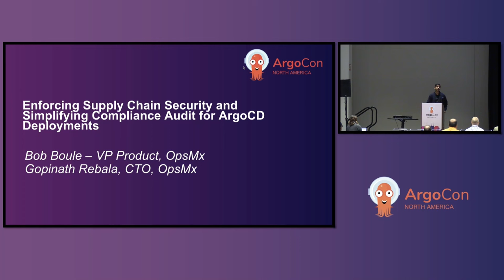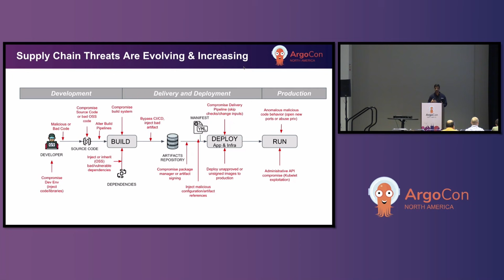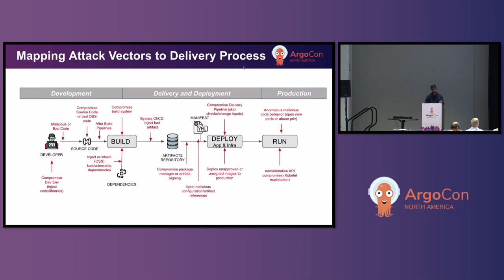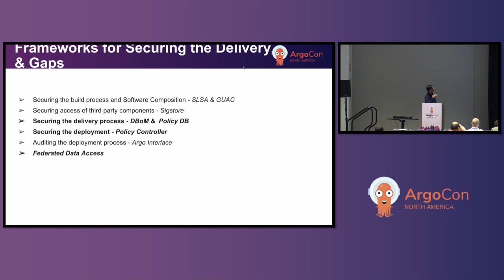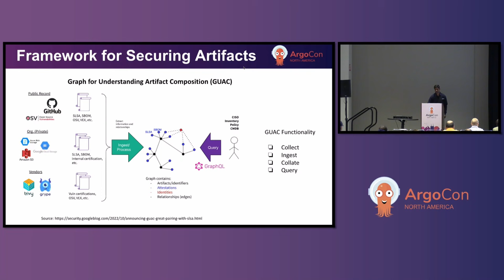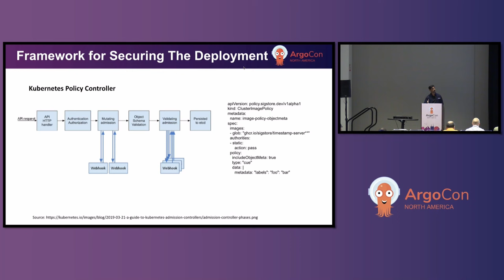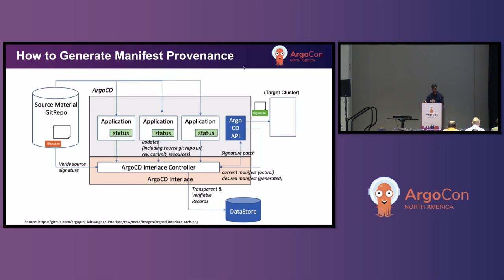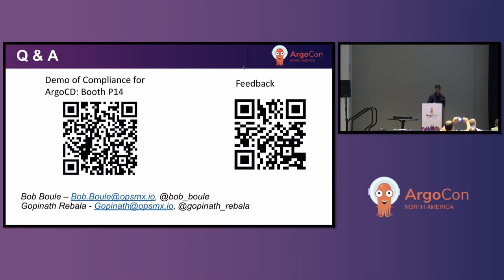Enforcing Supply Chain Security and Simplifying Compliance Audit... Gopinath Rebala & Bob Boule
Enforcing Supply Chain Security and Simplifying Compliance Audit for ArgoCD Deployments - Gopinath Rebala & Bob Boule, OpsMx

ArgoCD with GitOps provides an intuitive way to audit deployments with Git versioning. Increasing supply chain attacks require organizations to secure their supply chain and provide audits for compliance for entire application. End to End audit requires additional tracking for the source code for binary artifacts and tracking across environments. Argoproj labs projects like argocd-interlace provide a way to verify provenance of the deployments. This is a step in the right direction but falls short for most organizations.  In this talk we discuss techniques using open source tooling like Guac, Sigstore, in-toto, Elastic, and Grafana to set up a secure supply chain workflow for attestation of entire delivery that can integrate into existing delivery pipelines. This talk will outline the Delivery Bill of Materials (DBOM) based on SBOM for the entire delivery process. We will present best practices and some of the gotchas we faced in implementing this system internally.